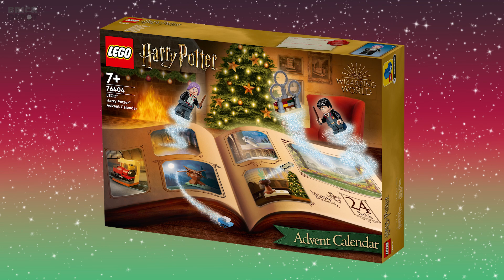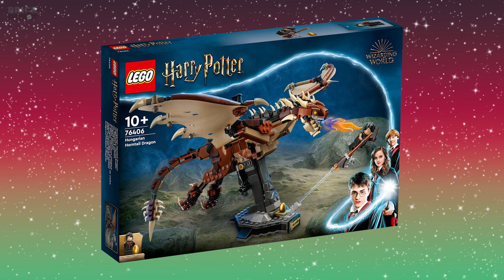12 Idei de cadouri LEGO de Crăciun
Toate aceste seturi LEGO sunt disponibile în Magazinele Certificate LEGO și online pe BrickDepot.ro aici: